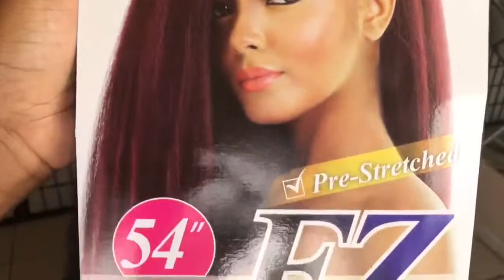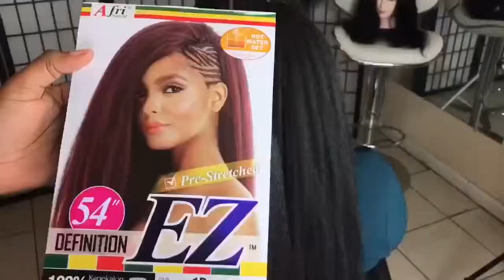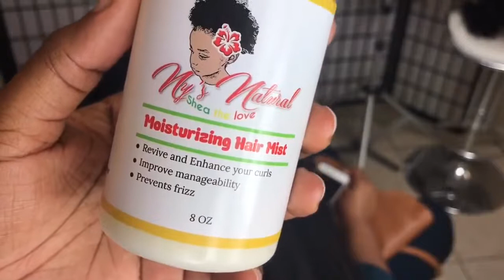#286 YOU CAN’T TELL IT’S FAKE HAIR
FLAXSEED MOISTURISING CREAM...
HAIR
MOISTURISING MIST.

GLAMMEDNATURALLYOIL